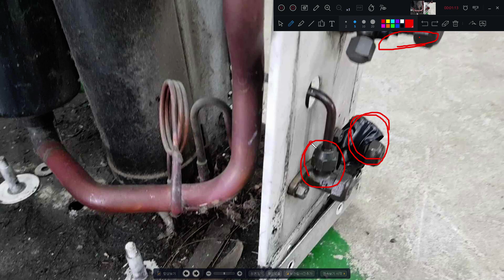정속형 에어컨 3밸브 타입 펌프다운 하는 방법 - 펌프다운용 밸브 사용 방법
오늘은 3밸브 타입 실외기의 펌프 다운 방법에 대해 알아보도록 하겠습니다.
일반적인 실외기에 비해 밸브가 한 개 더 있는데 이것이 바로 펌프 다운용 밸브입니다.

1. 제품을 냉방으로 운전하세요.
2. 펌프다운용 밸브를 풀어주세요.
3. 고압 서비스 밸브를 잠가주세요.
4. 펌프다운 완료 후 펌프다운용 밸브 및 저압 서비스 밸브를 잠가주세요.

메니폴드게이지를 이용해서 작업을 하는 경우
메니폴드게이지의 바늘이 '0'에 다다랐을 때 운전을 정지하고 저압 서비스 밸브를 잠근 후 펌프 다운용 밸브도 즉시 잠가줍니다.